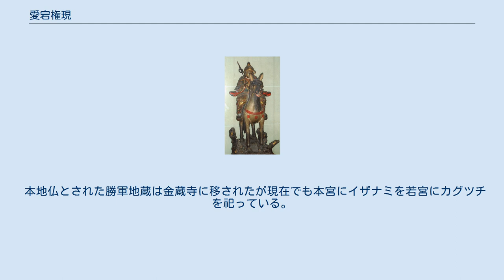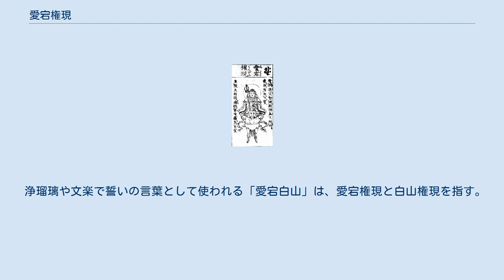愛宕権現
愛宕権現の本地仏とされる勝軍地蔵（ギメ東洋美術館） 愛宕権現（あたごごんげん）は愛宕山の山岳信仰と修験道が融合した神仏習合の神号であり、イザナミを垂迹神として地蔵菩薩を本地仏とする。
神仏分離・廃仏毀釈が行われる以前は、愛宕山白雲寺から勧請されて全国の愛宕社で祀られた。
 愛宕修験によって、愛宕山白雲寺の本尊の勝軍地蔵が愛宕山に垂迹した権現としてイザナミが祀られた。
地蔵信仰だけでなく、塞神信仰や天狗信仰も混在した。
 大宝年間、修験道の役小角と泰澄が山城国愛宕山に登った時に天狗（愛宕山太郎坊）の神験に遭って朝日峰に神廟を設立したのが、霊山愛宕山の開基と伝わる。
天応元年（781年）光仁天皇の勅に基づいて、和気清麻呂と慶俊僧都によって、唐の五台山に倣った愛宕五坊、すなわち朝日峰の愛宕権現白雲寺・大鷲峰の月輪寺・高雄山の神護寺・竜上山の日輪寺・賀魔蔵山の伝法寺が建立された。
 愛宕山は修験道七高山の一つとされ、「伊勢へ七たび　熊野へ三たび　愛宕さんには月まいり」と言われるほど愛宕山は修験道場として栄え、愛宕山の修験者は「愛宕聖」や「清滝川聖」とも呼ばれた。
江戸時代にかけて愛宕修験がますます盛んになると、愛宕山白雲寺から勧請された愛宕社が全国に広まった。
 中世にかけて愛宕山白雲寺は隆盛を極め、イザナミ及び勝軍地蔵（愛宕権現）を祀る本宮（本社）、愛宕権現太郎坊天狗を祀る奥院、そして天台宗の勝地院長床坊、教学院尾崎坊、大善院上坊、威徳院西坊、天台宗・真言宗両義の福寿院下坊、宝蔵院の6宿坊で構成された。
 愛宕山白雲寺は勝軍地蔵（将軍地蔵）を本尊としたため、戦国時代にかけて愛宕権現は勝軍地蔵が垂迹した軍神として武士から信仰を集めた。
 塞神信仰や陰陽道の影響から、愛宕山は平安京の北西（乾）に位置する守護神ともされた。
また、元愛宕とされる丹波国の阿多古神社（愛宕神社 (亀岡市)）の阿当護神（愛当護神）は、貞観6年（864年）従五位下に、貞観14年（872年）従五位上に、そして元慶3年（879年）従四位下に列せられた。
塞神信仰から、愛宕山は京の火難除けや盗難除けの神として信仰されたが、愛宕修験によって阿当護神と本尊の勝軍地蔵が習合して火防せの神である愛宕権現として日本全国に信仰が広まった。
 愛宕山白雲寺の参拝者は祈祷を受け、お札や火伏せの神花である樒（しきみ）を受領した。
お札は「愛宕山大権現守護所」と書かれた朱札と、声聞地蔵・毘沙門天・不動明王を描いた「三尊図像」の二種をセットにしたもので、各坊の名を印刷した包紙に包んで渡された。
 愛宕修験では天狗信仰が盛んだったため、愛宕太郎坊天狗も祀った。
藤原頼長の日記『台記』にも愛宕山の天狗信仰に関する記載がみられる。
 若宮を太郎坊大権現と称してカグツチをイザナミの第五皇子であるとしその化身が愛宕太郎坊であるとされた。
（第五とするのは日本書紀の記述より天照、月読、蛭児、素戔嗚の順でその次の弟とされる為） また、神武天皇が長脛彦を撃破した際、現れた金鵄もまたカグツチの化身であるとされた。
 なお東京都港区の愛宕神社 (東京都港区)では、愛宕太郎坊は猿田彦の化身とされている。
仏像図彙 (1783年)より。
 本地仏である勝軍地蔵（将軍地蔵）の姿で描かれ、甲冑姿の地蔵菩薩が馬に乗る。
 慶応4年（1868年）の神仏分離令による廃仏毀釈によって、修験道に基づく愛宕権現は廃された。
明治3年（1870年）天台宗・真言宗両義の白雲寺も廃寺に追い込まれ、愛宕神社（京都府京都市右京区）に強制的に改組された。
 本地仏とされた勝軍地蔵は金蔵寺に移されたが現在でも本宮にイザナミを若宮にカグツチを祀っている。
 全国の愛宕社の多くは、若宮（太郎坊大権現）に祭られていたカグツチを初めとする神々を祀る神道の愛宕神社となっている。
 少数だが廃仏毀釈を乗り越えて、現在でも愛宕権現を祀る寺院は存続している。
 安元の大火は太郎焼亡とも呼ばれたが「太郎」は愛宕太郎坊天狗に由来する。
当時は天狗が大火を引き起こすとの俗信があった。
 浄瑠璃や文楽で誓いの言葉として使われる「愛宕白山」は、愛宕権現と白山権現を指す。
 ウィキメディア・コモンズには、愛宕権現に関するカテゴリがあります。